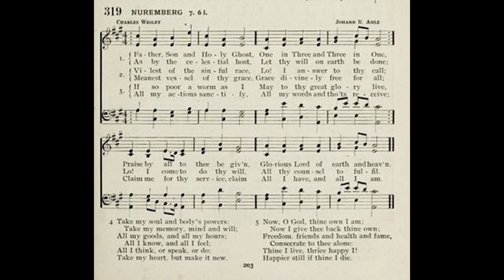Father, Son, and Holy Ghost (Nuremberg - alt)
Tune: Nuremberg by: Johann R Ahle

1 Father, Son and Holy Ghost,
One in Three, and Three in One,
As by the celestial host
Let Thy will on earth be done;
Praise by all to Thee be given,
Glorious Lord of earth and Heaven!

2 Vilest of the fallen race,
Lo! I answer to Thy call,
Meanest vessel of Thy grace,
(Grace divinely free for all)
Lo, I come to do Thy will,
All Thy counsel to fulfill.

3 If so poor a worm as I
May to Thy great glory live,
All my actions sanctify,
All my words and thoughts receive;
Claim me for Thy service, claim
All I have, and all I am.

4 Take my soul and body’s powers,
Take my memory, mind, and will,
All my goods, and all my hours,
All I know, and all I feel,
All I think, and speak, and do;
Take my heart—but make it new.

5 Now, O God, Thine own I am,
Now I give Thee back Thine own;
Freedom, friends, and health, and fame
Consecrate to Thee alone;
Thine I live, thrice happy I,
Happier still, for Thine I die.

6 Father, Son and Holy Ghost,